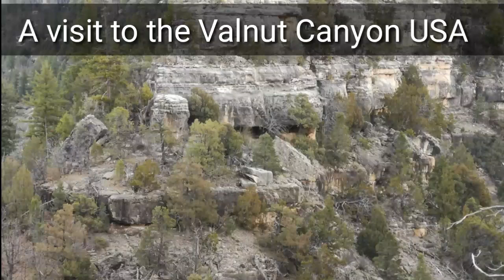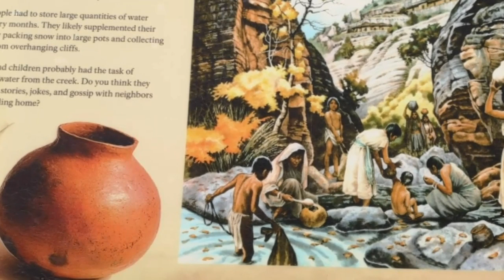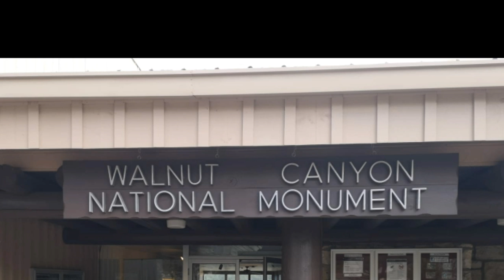A visit to the valnut canyon USA.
A short visit to the valnut canyon USA.A glance at the ancient(indian) people who lived in there.And then migrated.A brief history.
Walnut Canyon National Monument (Hopi: Wupatupqa) is a United States National Monument located about 10 mi (16 km) southeast of downtown Flagstaff, Arizona, near Interstate 40. The canyon rim elevation is 6,690 ft (2,040 m); the canyon's floor is 350 ft lower. A 0.9 mi (1.4 km) long loop trail descends 185 ft (56 m) into the canyon passing 25 cliff dwelling rooms constructed by the Sinagua, a pre-Columbian cultural group that lived in Walnut Canyon from about 1100 to 1250 CE. Other contemporary habitations of the Sinagua people are preserved in the nearby Tuzigoot and Montezuma Castle national monuments.